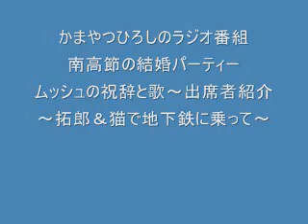拓郎＆猫「地下鉄に乗って」・・かまやつひろしラジオ